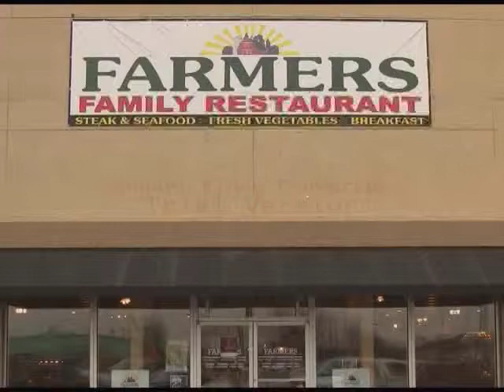Farmers Family Restaurant Country Buffet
Farmers Family Restaurant is a family style restaurant with a huge buffet offering country home style cooked food just like your mother used to make.  Bring the entire family to Farmers Family Restaurant for some great food and good fun!